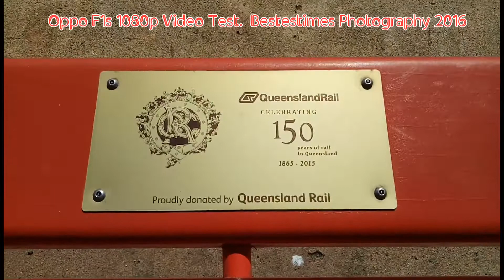Goondi Hill, Including - Kirbys Corner (Innisfail) 2016